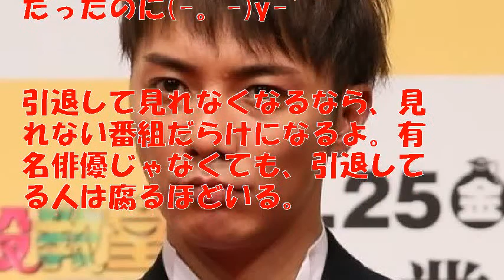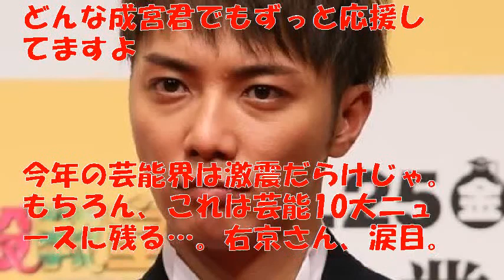成宮寛貴くん フライデーに直撃 突然の引退